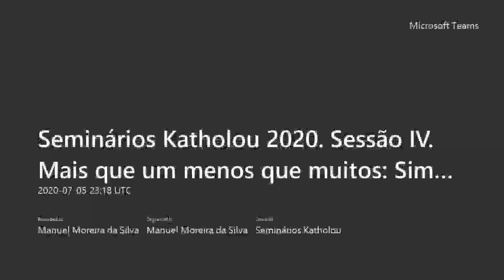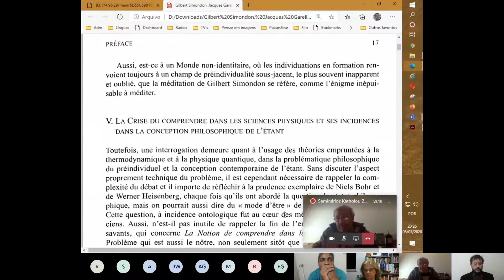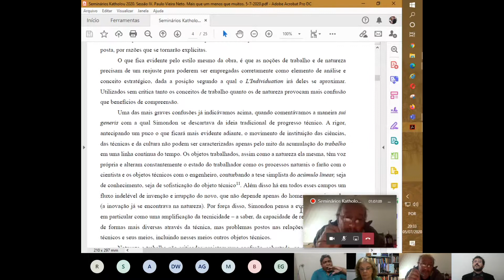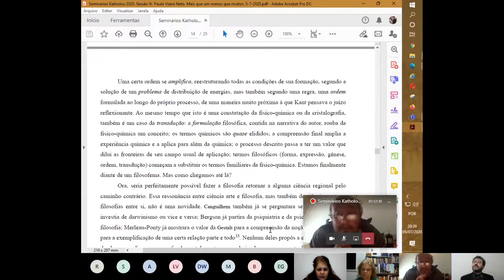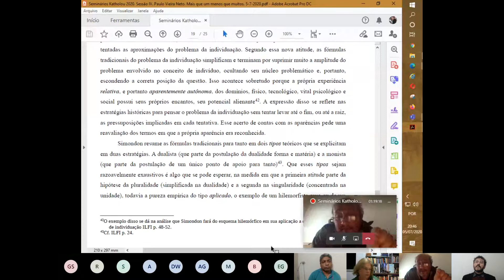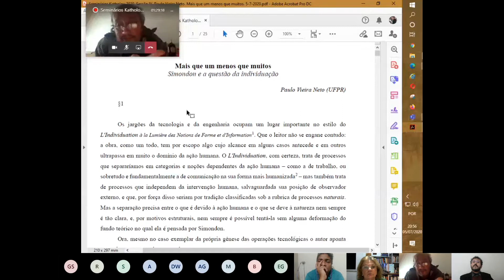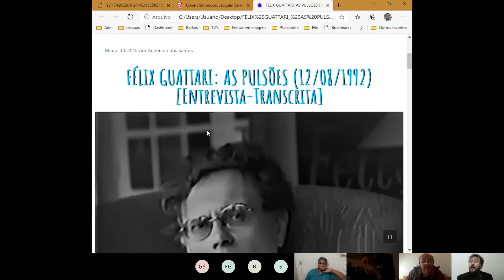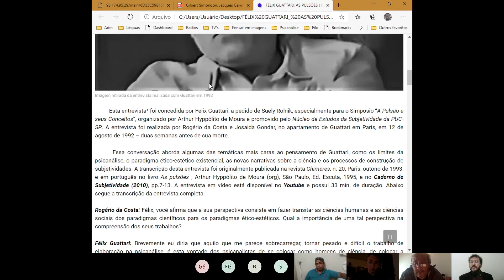Seminários Katholou, IV. Simondon e a questão da individuação, por Paulo Vieira Neto (UFPR)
Canal oficial do GPI Kaphipsi Unicentro/CNPq e da Rede Katholou de Filosofia, Teoria da Consciência e Psicanálise, coordenado pelo Prof. Dr. Manuel Moreira da Silva.

SEMINÁRIOS KATHOLOU, SESSÃO IV
MAIS QUE UM MENOS QUE MUITOS. SIMONDON E A QUESTÃO DA INDIVIDUAÇÃO
Por Paulo Vieira Neto (UFPR)

No dia 5 de julho, às 20:00, via Microsoft Teams, ocorreu a Sessão IV dos Seminários Katholou 2020. Na ocasião, ouvimos a conferência de Paulo Vieira Neto (UFPR), intitulada: Mais que um menos que muitos. Simondon e a questão da individuação. Logo após houve debate do conferencista com os demais membros dos Seminários Katholou e da Rede katholou.

Paulo Vieira Neto parte da constatação de que os jargões da tecnologia e da engenharia ocupam um lugar importante no estilo do L'Individuation à la Lumière des Notions de Forme et d'Information, de Simondon. A partir dessa constatação, o conferencista discute, entre outras questões, os processos que, segundo ele, a da separação precisa entre o que é devido à ação humana e o que se deve à natureza. No limite, a questão que interessa a Paulo Vieira Neto se impõe como a que se pergunta pelo quadro ontológico a partir do qual se pode propor a gênese do indivíduo.